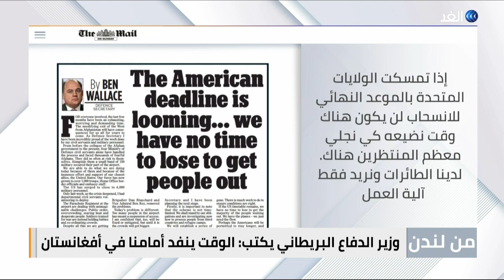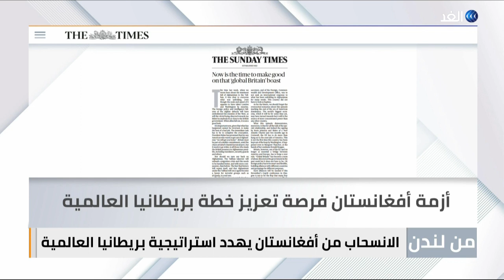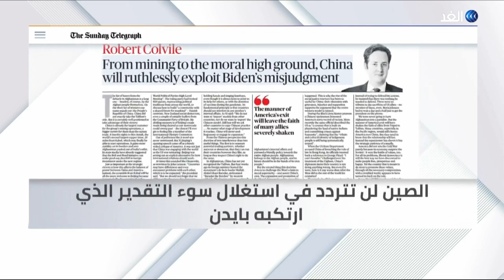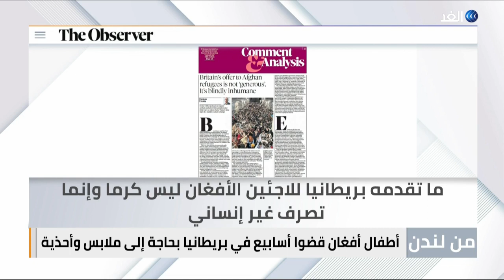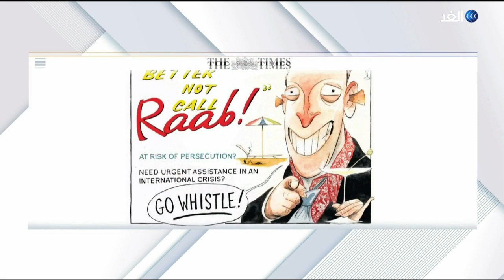الانسحاب من أفغانستان يهدد استراتيجية بريطانيا العالمية | من لندن - 2021.08.22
ناقشت حلقة اليوم من برنامج من_لندن تقديم هبة زعرور، العديد من الموضوعات والملفات الصادرة في الصحافة الإنجليزية، والصحافة العربية الصادرة في لندن اليوم الأحد، وجاءت أبرزها كالتالي: وزير الدفاع البريطاني يكتب: الوقت ينفذ أمامنا في أفغانستان، صعود طالبان يهدد القرن الأمريكي، وحلم بريطانيا العالمية، المخاطر تتعقب الأطفال من كابول إلى لندن.